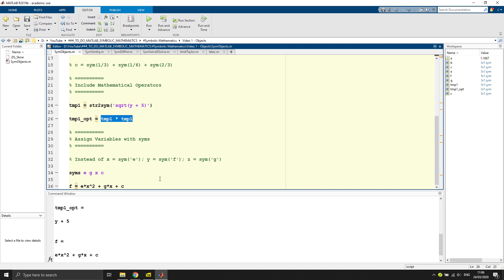#12 MATLAB - From Zero to Hero | Symbolic Mathematics & Expressions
In this first video on Symbolic Expression, we will have a look at how to create symbolic objects - this is the first video of a five-part video series on symbolic mathematics.